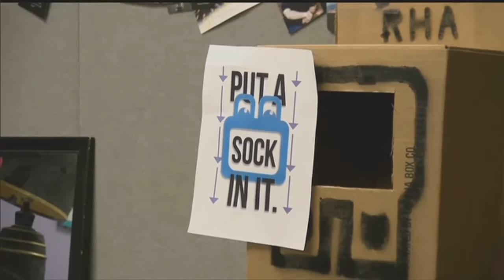Excellence In Education Kids Collect Socks